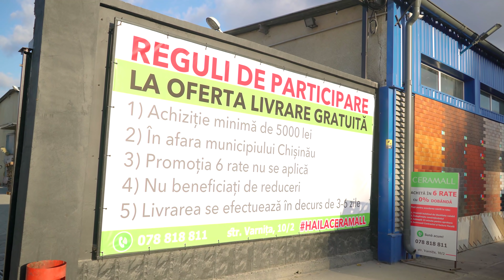Cand tii mult la masina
Cand tii mult la masina, si nu dai voie la nimeni sa urce in ea daca nu este pregatit :)) vedeti si voi cum!
 Distribuie acest video si prietenilor tai !